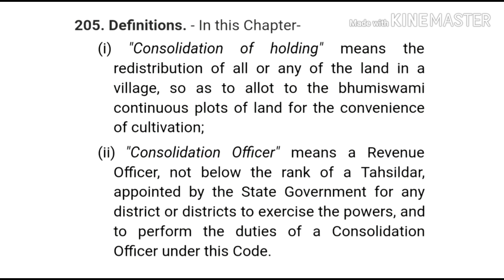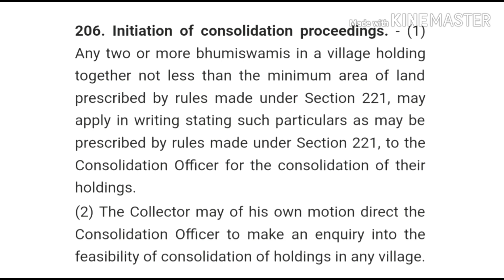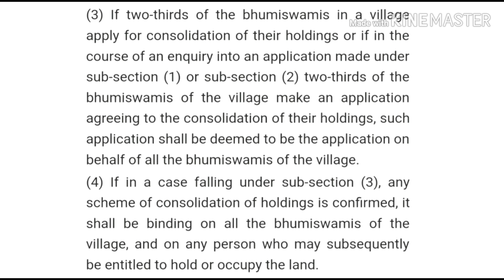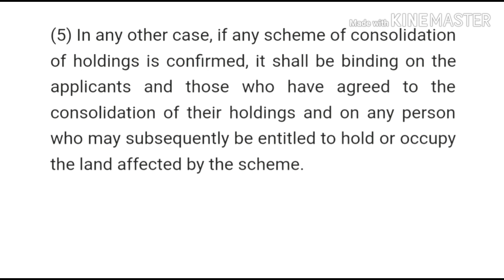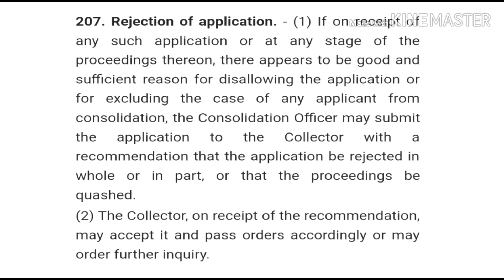Consolidation of holdings | chapter 16 | MPLRC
Murder and Culpable homicide

Risk - insurance law

Fire insurance

Sec 40 to 52A IPC

Sedition

The contempt of courts act

Fundamental rights and directive principles